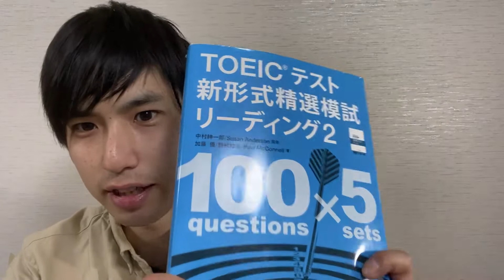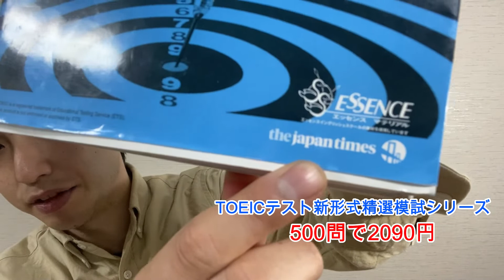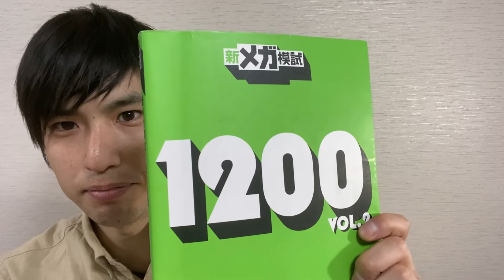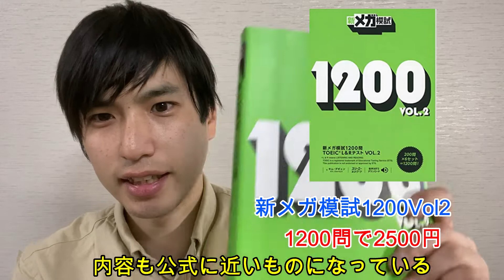【必見】コスパ最強のTOEIC問題集を紹介します【初心者おすすめ】